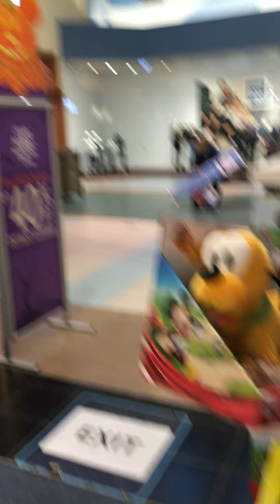Kids at Disneystore Cross Iron Mills